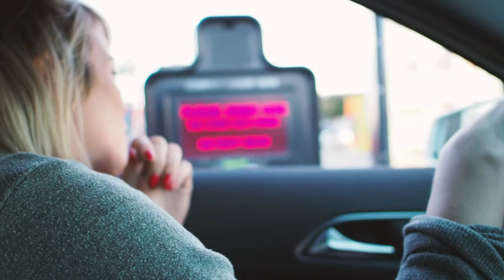1 MIN VLOG: I left the house for the first time 5 DAYS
I still sound gross (and look it too, lets be honest) but I had to pay a visit to the Golden Arches. It's been too long.